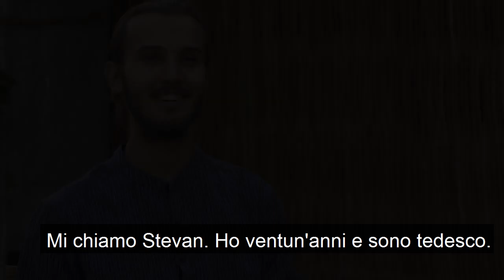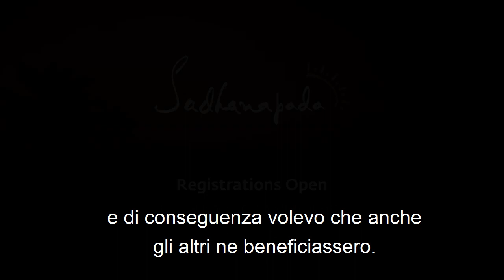Perché Sadhanapada? | Sadhguru Italiano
Perché Sadhanapada?
Un invito al prossimo Sadhanapada che inizierà a Luglio 2019. Un viaggio straordinario che ti permetterà di esplorare ed arricchire ogni aspetto di te.